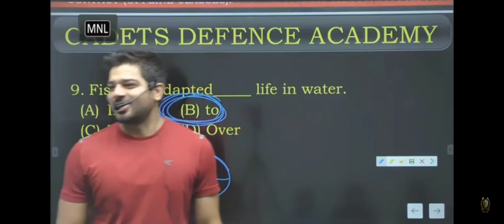cadets airforce funny memes army navy airforce status trending song love small child